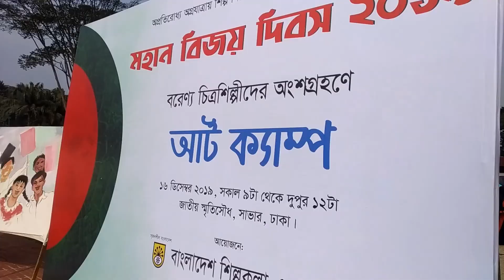Art camp on liberation war held at National Memorial